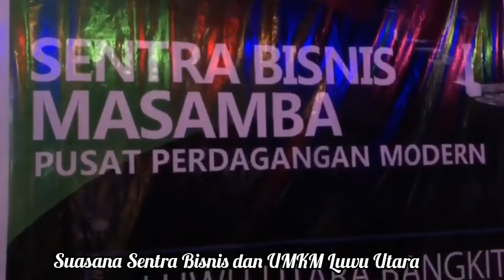Luwu Utara Bangkit, Indah Resmikan Sentra Bisnis & UMKM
Usai diterpa bencana alam Banjir Bandang kini Luwu Utara terus berbenah dan bangkit

Sentra Bisnis dan Bantuan UMKM

Usai meresmikan Sentra Bisnis, Senin, 17 Agustus 2020, kami langsung berkeliling menyapa para pedagang. Sebelumnya, saat sambutan sy menyampaikan kabar baik bahwa Pemda akan memberikan dana stimulan berupa bantuan modal senilai Rp600.000,- selama tiga bulan bagi pelaku UMKM yg terdampak covid maupun korban banjirbandang.
Tercatat 846 unit UMKM akan kitabberikan bantuan modal. Saya sdh meminta dananya dicairkan sekaligus senilai Rp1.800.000/UMKM. Selain itu, Pemda jg menyiapkan 150 tenda dan 150 gerobak untuk mengganti tenda dan gerobak para pelaku UMKM yg hilang atau rusak pasca banjir bandang.
Peresmian lokasi UKM di Sentral Bisnis maupun bantuan modal bagi UMKM merupakan satu kesatuan langkah kita untuk bangkit dan terus maju ke depan. Kita boleh saja sedih dengan apa yang terjadi, tapi tidak untuk terus terpuruk.
Sisi lain yang patut untuk mendapat apresiasi positif adalah kemampuan sebuah UMKM untuk memberikan kontribusi nyata dalam penyerapan tenaga kerja. Keberadaan UMKM sangat berarti untuk membantu Pemda dalam menanggulangi masalah keterbatasan lapangan kerja dan pengangguran.
Oleh karena itu, Pemda selalu berharap UMKM akan selalu tumbuh dan bisa bangkit lebih maju serta menjadi pilar yang akan mendukung pembangunan ekonomi kerakyatan di Luwu Utara.
Selamat! Salama’ki tapada salama’

Sentra Bisnis UMKM

Alhamdulillah ada tempat baru Gaess...
Sejak diresmikan pada 17 Agustus lalu, beginilah suasana Sentra Bisnis yg direkam Jumat malam (21/8).
Sesuai rencana, tempat ini akan diisi 200-an UMKM untuk berjualan produk, termasuk yg sering berjualan di sepanjang jalur dua rujab bupati.
Kalau bingungki Sabtu Malamta di mana, ayo ke Sentra Bisnis. Ini bisa jadi tempat nongkrong asyik sambil menikmati aneka kuliner. Tapi ingatki, tetap patuhi protokol kesehatan dengan memakai masker dan jaga jarak.
Ayo Dukung UMKM kita agar BISA!! Bangkit dan terus maju!

Sumber IG INDAH PUTRI INDRIANI
USMAN